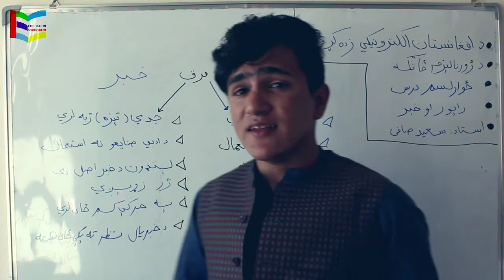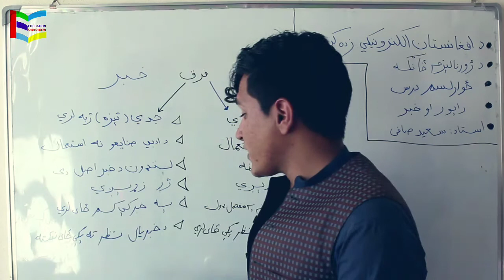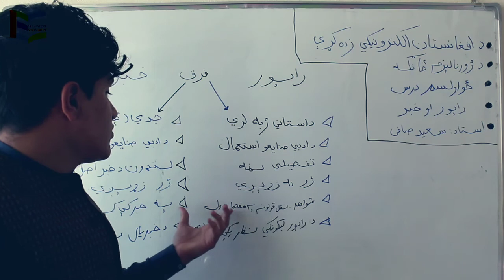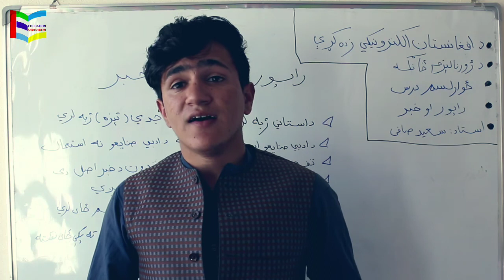14.Difference between news and report|د خبر او راپور ترمنځ فرق|Learn journalism by Pashto